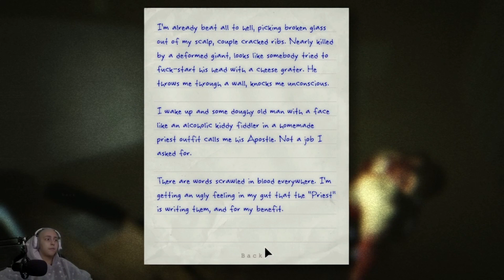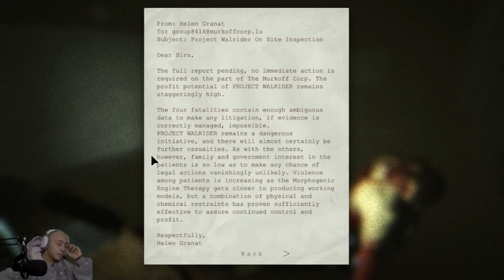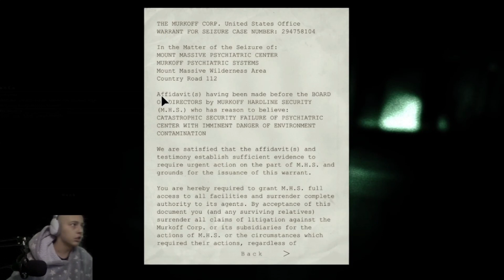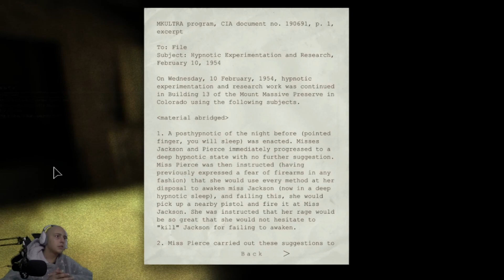Run and Hide / Outlast / Part 2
After being though out a window I try to unlock the main doors to escape the asylum.